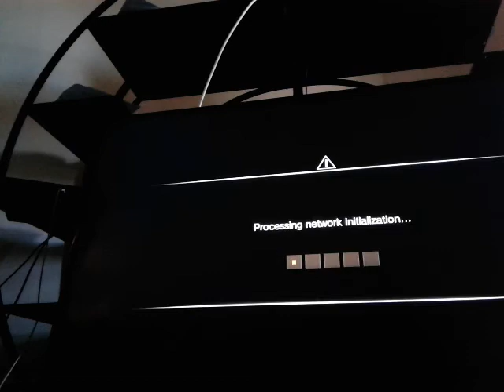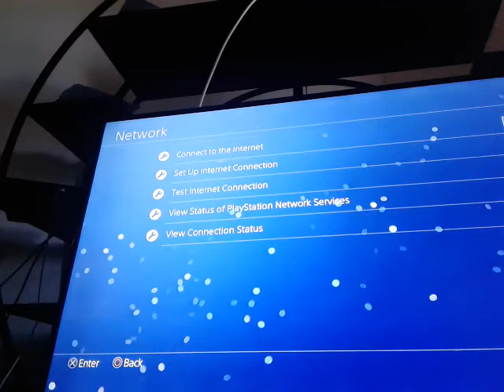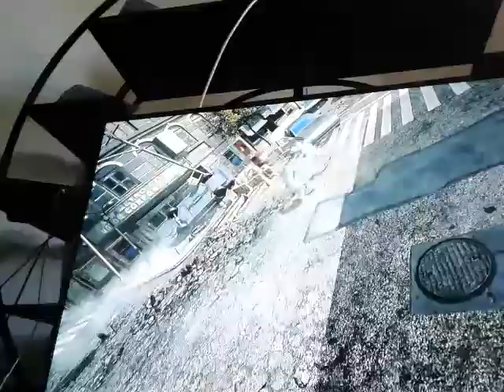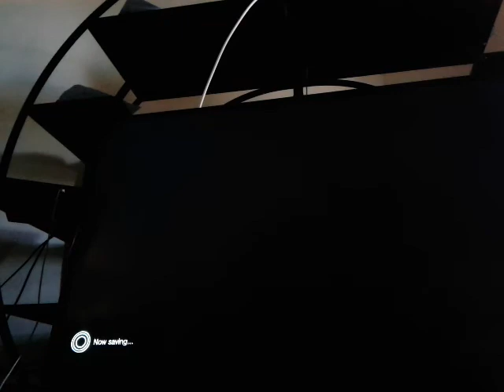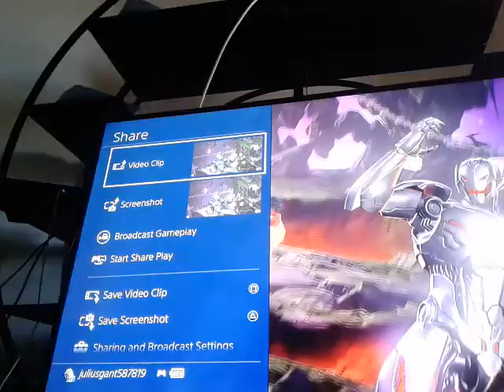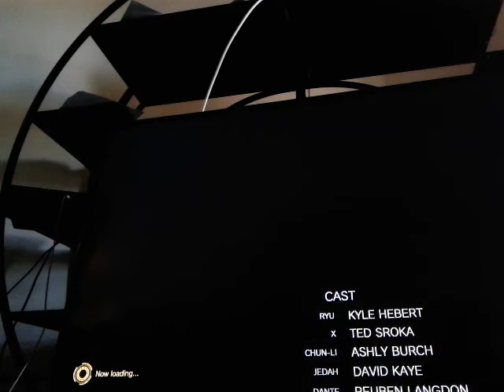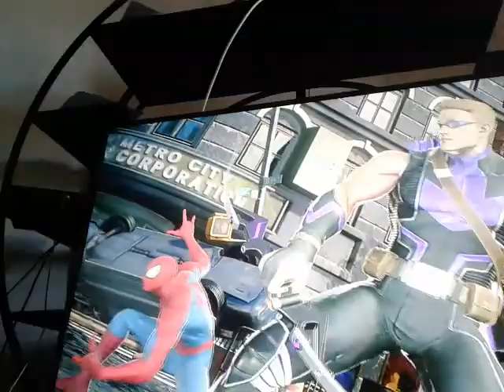Marvel Vs Capcom Infinite Arcade Match up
I will upload it on YouTube video On YouTube. Com I have to go to the Computer to Edit more on this special Video and Enjoy the videos and Subscribe to My Channel and Experience and Subscribe to JaySkidz, T. J. Native, CroatCode, Piplupfan77,Nought Point Four live,Pewdiepie, The Dusty Joy Pad, Ghostly Rich, Arcade Cloud, 4players1game,  C'mon Bros, Super Mario Logan, Super Luigi Logan, DashieXP, DashieXp2,Scare,  DashieGames,  Tripdell and Play station